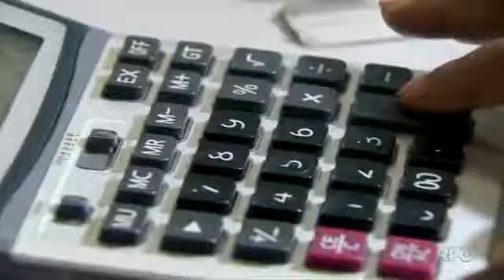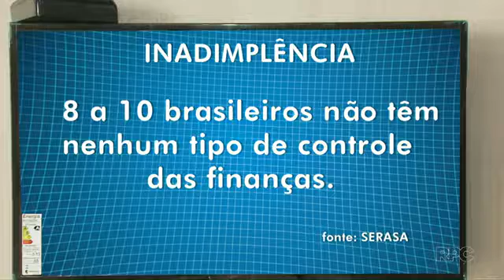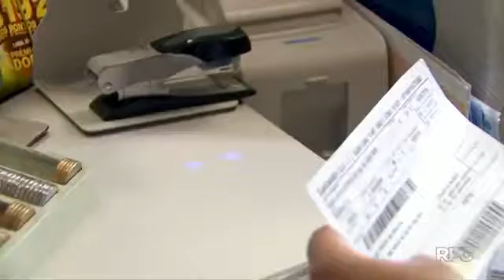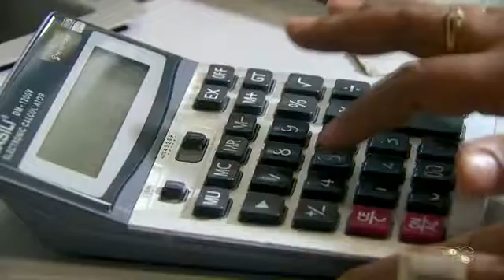Inadimplência cresce 30% nesse ano em Foz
GLOBO (RPC) - Paraná TV - 11/10/2016
Série Limpo na Praça